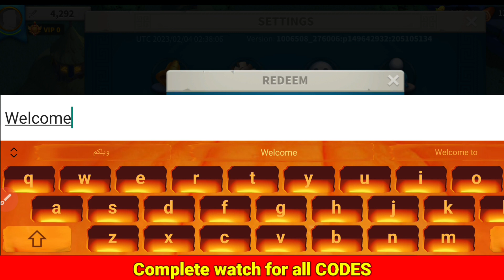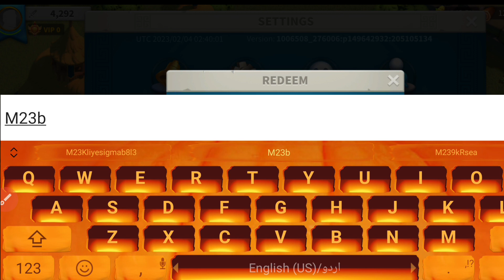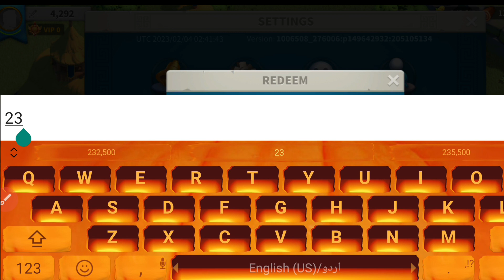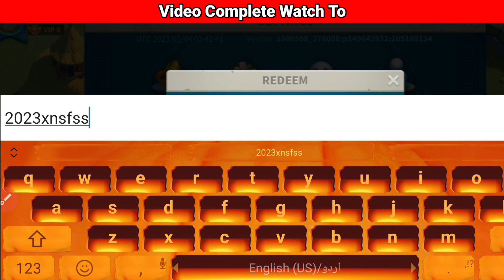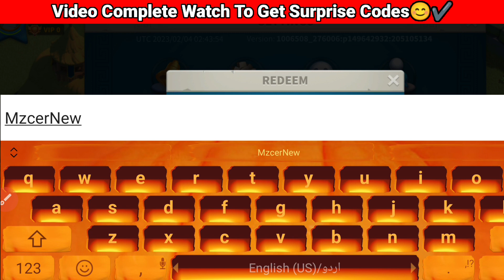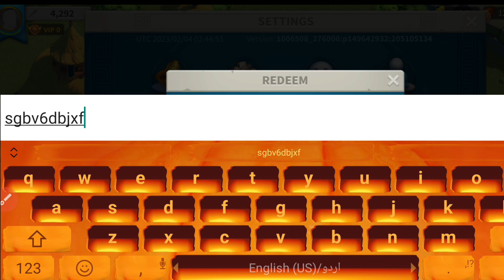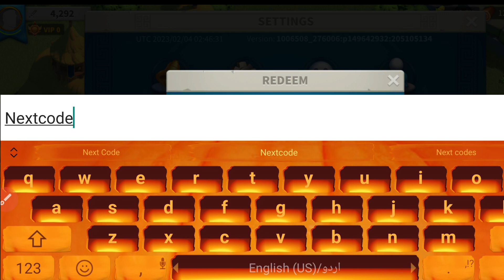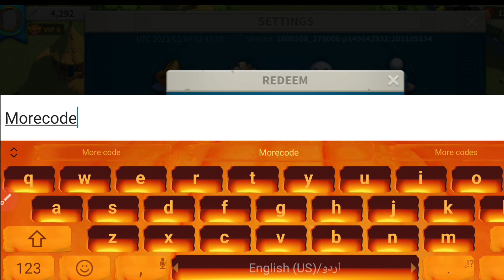February NEW! RISE OF KINGDOMS REDEEM CODES 2023 - ROK CODES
February NEW! RISE OF KINGDOMS REDEEM CODES 2023 - ROK CODES - RISE OF KINGDOMS CODES 2023, RISE OF KINGDOMS REDEEM CODES 2023- RISE OF KINGDOMS CODES 2023

Today in this interesting video we are going to tell you about New Redeem codes for RISE OF KINGDOMS 2023 . I hope you this video like you.

Cover Topics :-)

1) Rise of kingdoms codes
2:) Rok codes
3:) Codes for rise of kingdoms
4:) rise of kingdoms code
5:) rise of kingdom new codes 2023
6:) codigos de rise of kingdoms 2023
7:) rise of kingdoms codes 2023
8:) code rise of kingdoms 2023
9:) rise of kingdoms gift codes 2023
10:) rok redeem code 2023